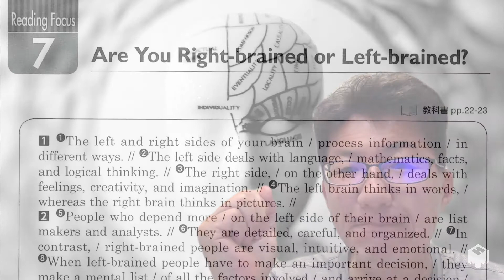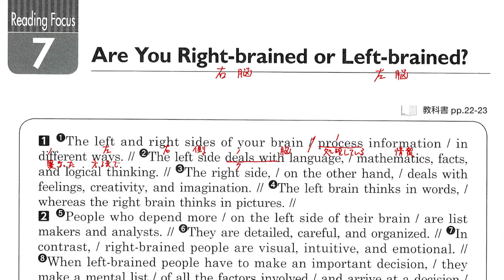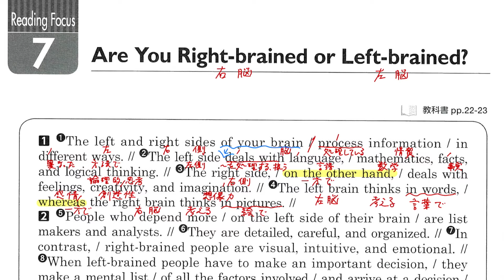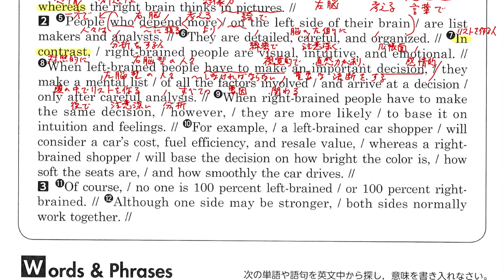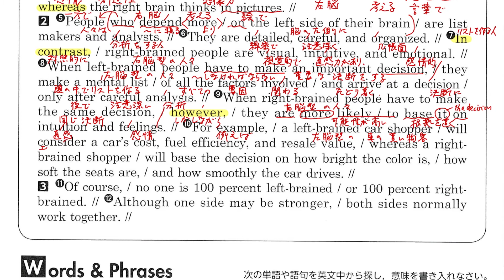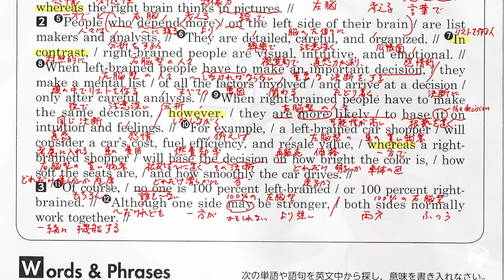【３年】C英Ⅲ 鯉渕 Reading Focus 7 本文解説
Reading Focus 7 "Are You Right-brained or Left-brained?"の本文解説動画です。あなたは右脳型、それとも左脳型？